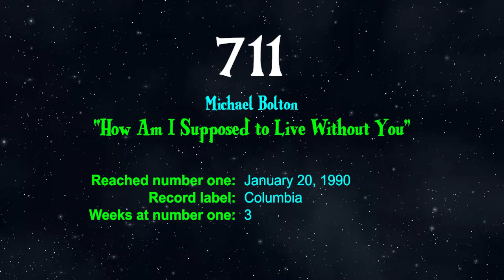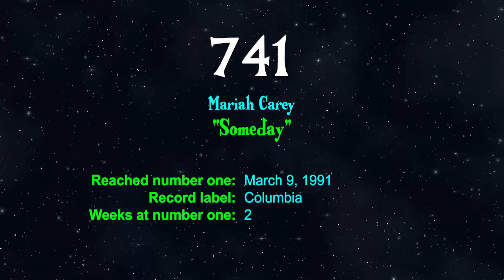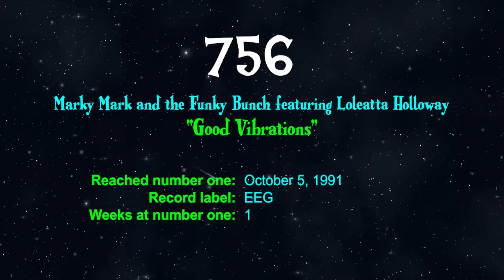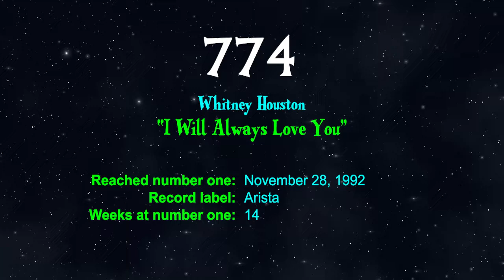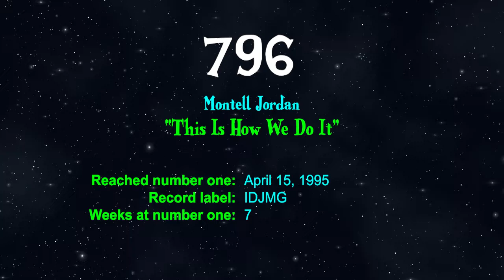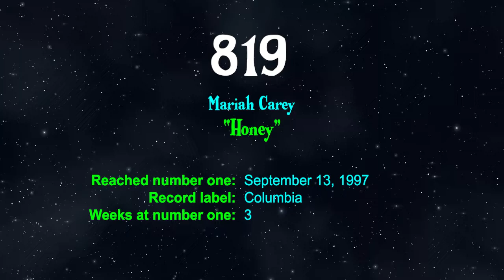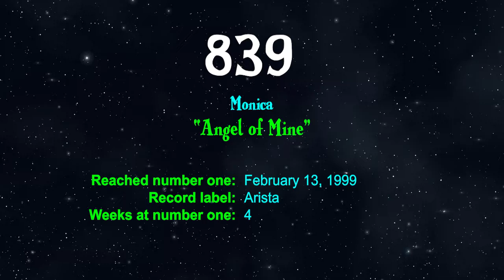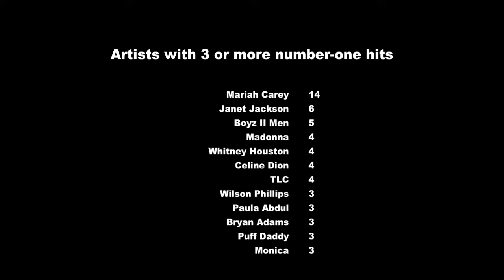Billboard Hot 100 Number-One Singles of the 1990s